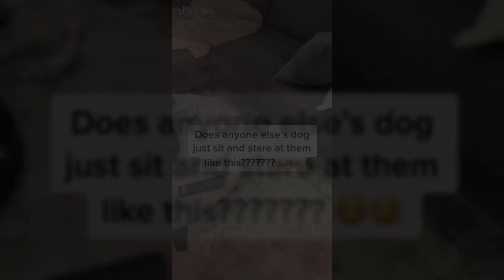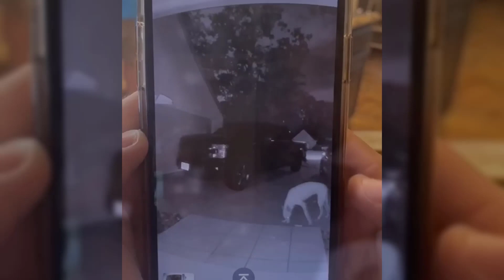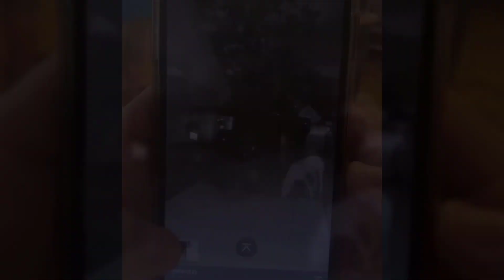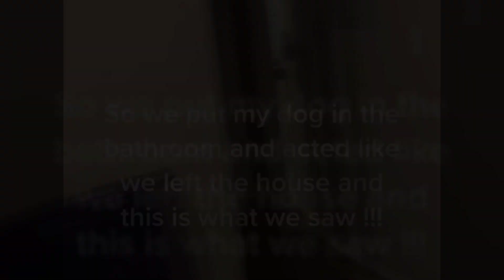5 VIDEOS DE PERROS ACTUANDO DE MANERA MUY EXTRAÑA Y PERTURBADORA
En este vídeo te traigo una recopilación de cinco clips muy perturbadores de perros haciendo cosas muy extrañas que dejaron perplejos a sus dueños cuando los vieron actuar de estas maneras.